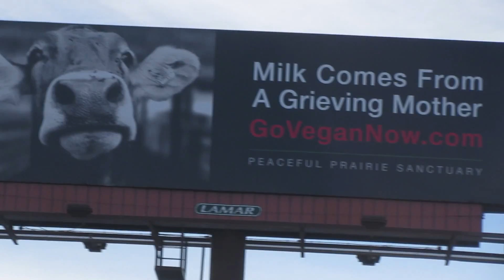LOST IN SPA AND APPLE CIROC - chaseannalise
Shot on Canon ELPH350 and SX610